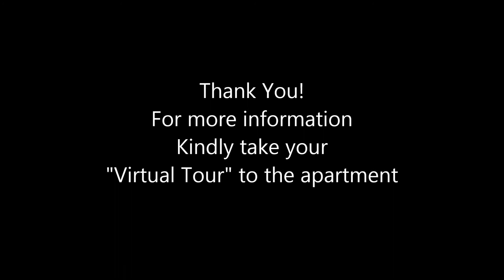Snap Tour 3BR Brand New Modern Style Apartment in Zahra 78K Jeddah Rentals